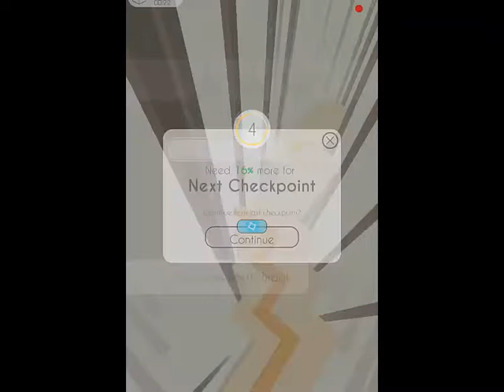Dancing Line #1 De ce eu !!!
Salutare tuturor eu sunt piscotel si bine
v-am gasit la un nou videoclip
vreti sa deveniti un piscotel =3
Nu uita ca in fiecare zi ma voi stradui sa postez
cate ceva nou pe canal .